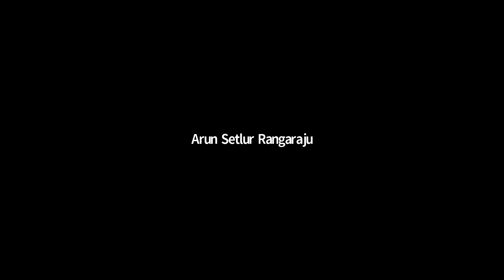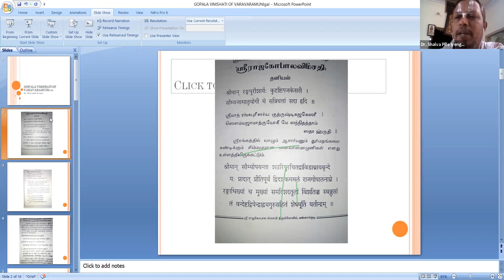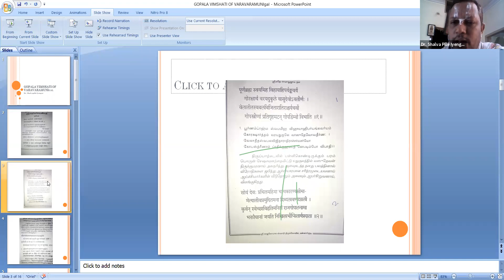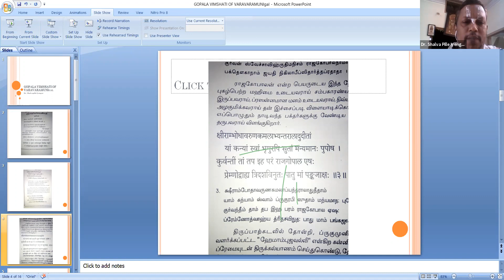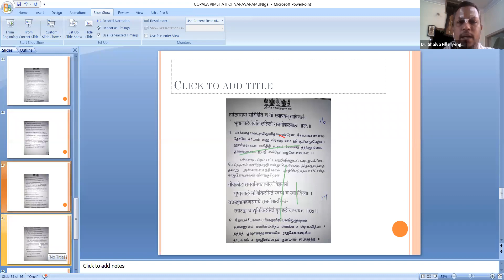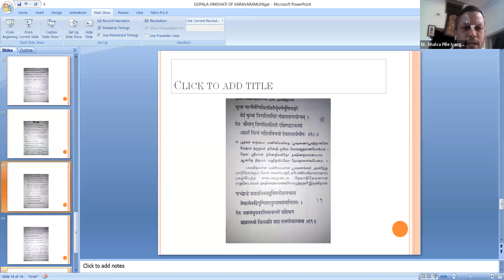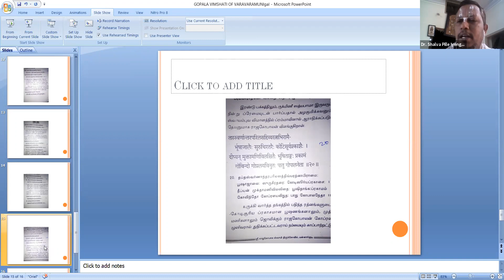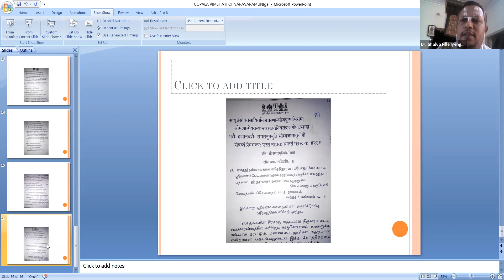yatIndra pravaNam vandE day043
Mamunigalin Gopala Vimshati by
Sri U.Ve. Shalvapillai Iyengar swamy